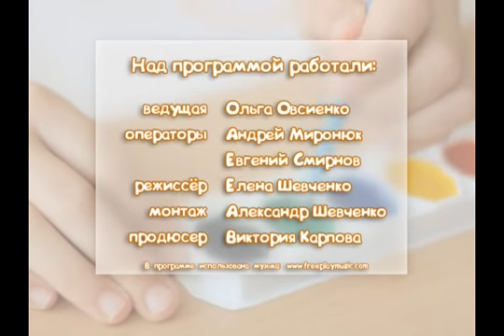Здраствуй, это я - эфир от 19.10.2011